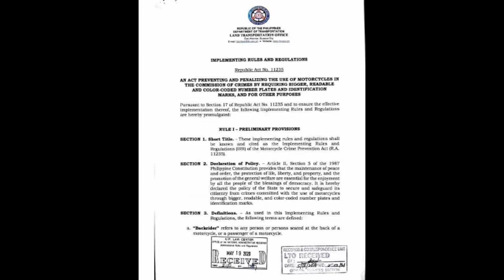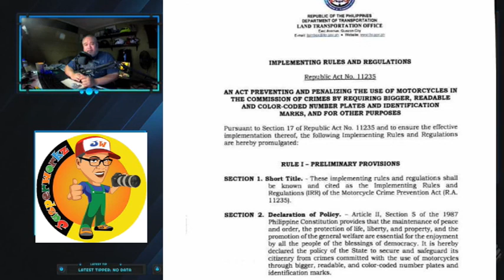RA 11235 CLARIFICATION by: Jobert Bolaños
Jobert Bolaños explain the RA 11235 law

Jul 5,2020